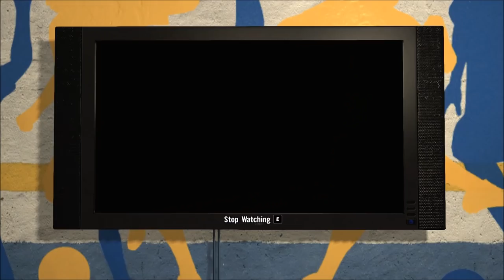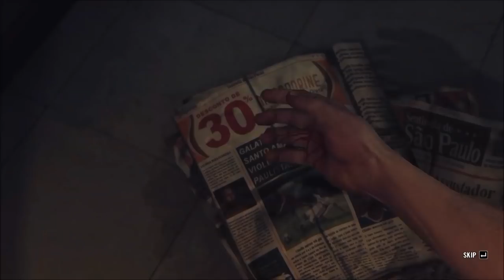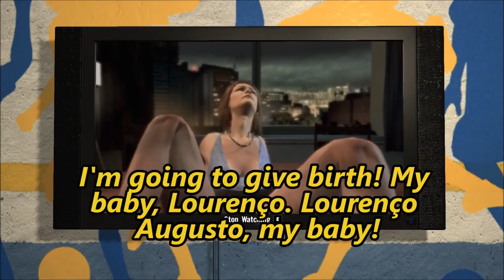What are they saying in Max Payne 3? Part 1 - DuelScreens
One of our most highly requested games to cover, Max Payne 3 is finally here. This one was certainly the longest we've ever worked on and the most complex, but no Payne no gain so we hope you enjoy.